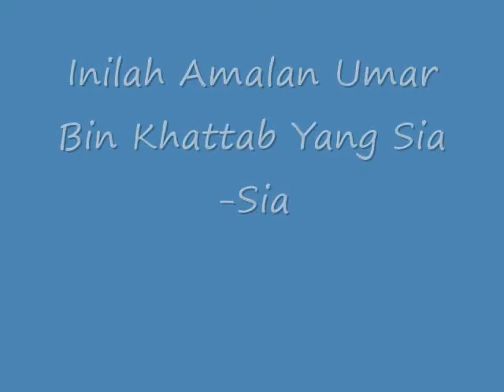Ternyata Inilah Amalan Umar Bin Khattab Yang Sia Sia